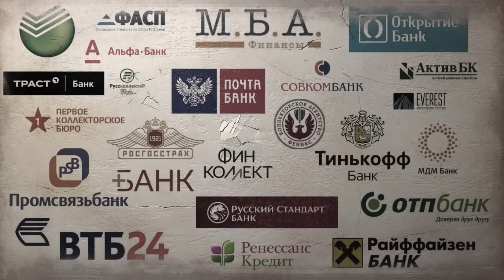КРЕДИТЭКСПРЕСС РЖАЧКА С ПЕРВЫХ СЕКУНД | Как не платить кредит | Кузнецов | Аллиам